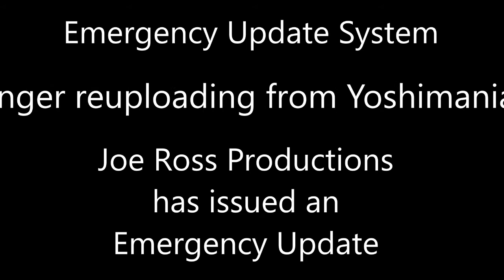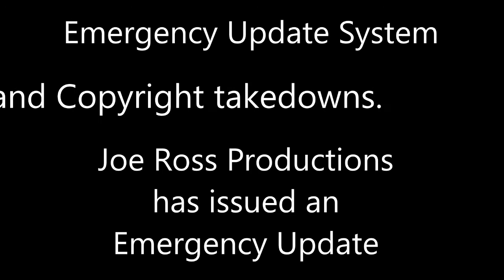An Update Regarding Yoshimaniac Videos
The video explains all.